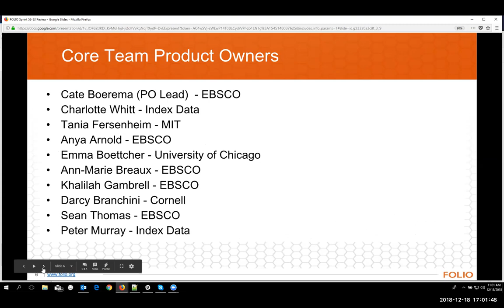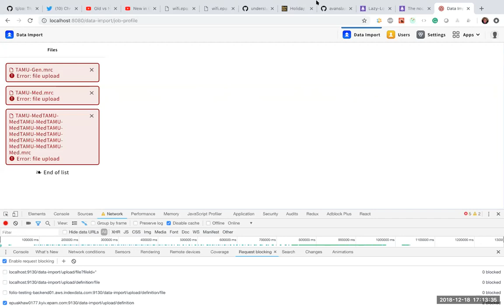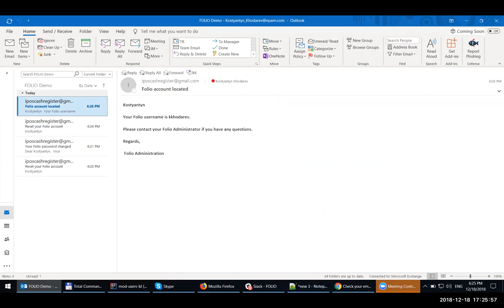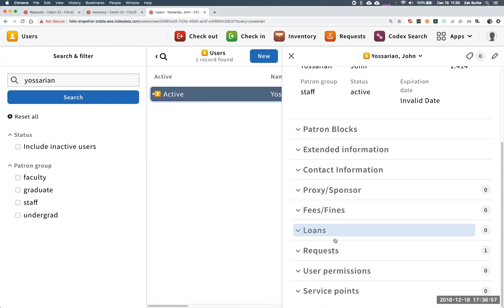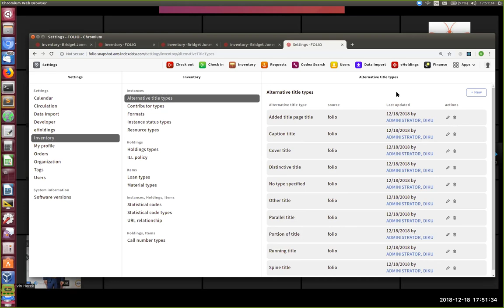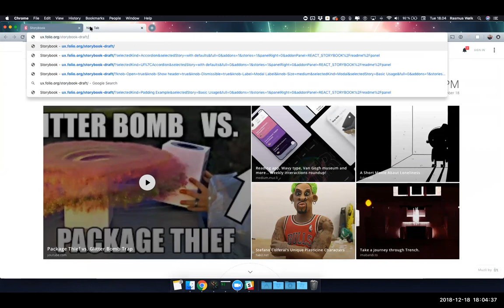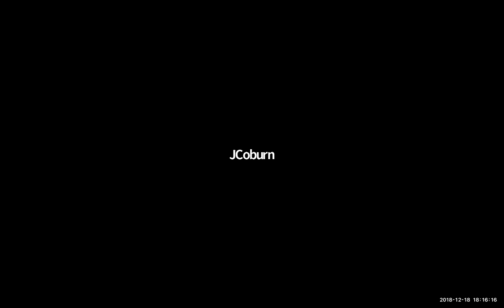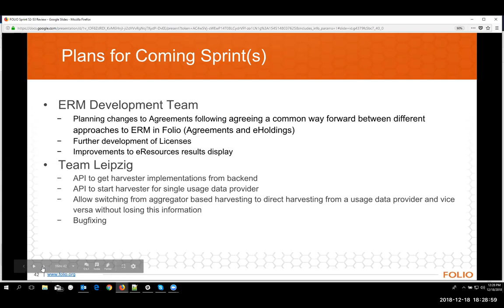FOLIO Sprint Review 52-53